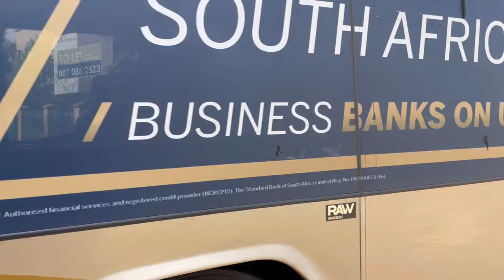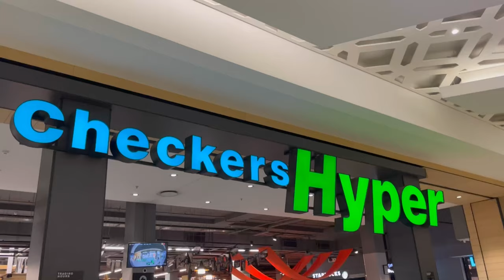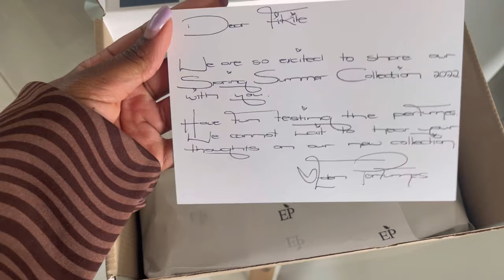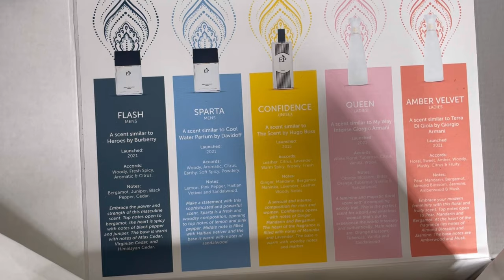weeklyvlog: Eden Perfume SA | Lunch with bae | Errands | Grad Celebration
Hey fam ❤️

Thank your for turning in again. See below a link to Eden Perfumes SA shop

Plug 🔌
Kicks @bigstepwear
Wig available at HairXtension Studio